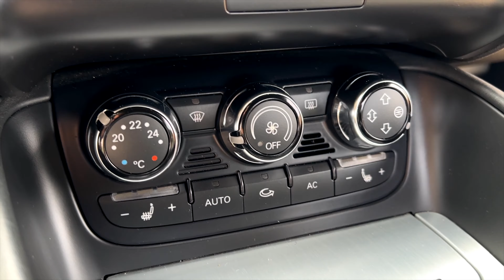AUDI TT 8J 3.2 VR6 | TEST | SZCZERA OPINIA | Prezentacja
Cześć, dzisiaj troszkę inaczej, bo nie motocyklem a samochodem.
Tak wygląda moje ukochane autko.
Krótka recenzja dotycząca tego modelu i tego wspaniałego silnika 3.2 VR6 !
Najlepszy dźwięk, wspaniała jazda z POV!
A wam jak się podoba taka maszyna?